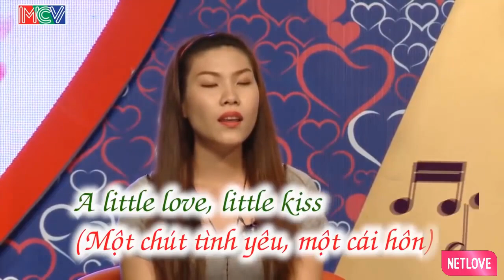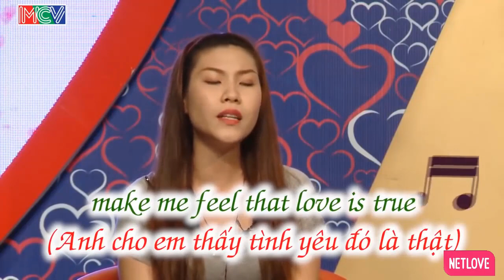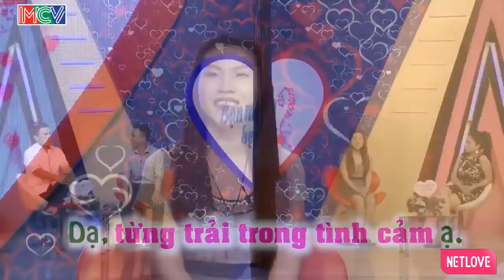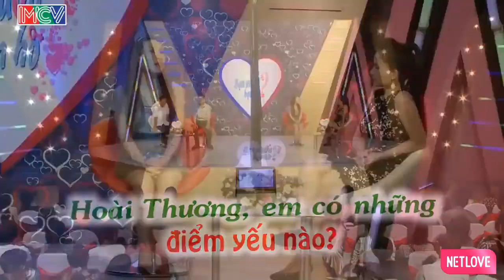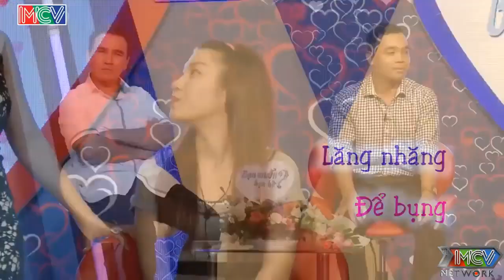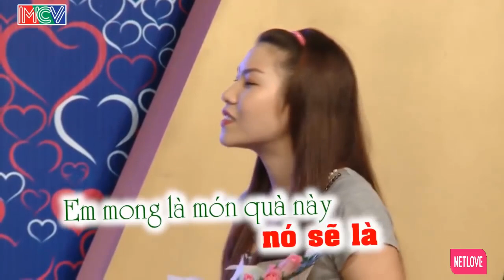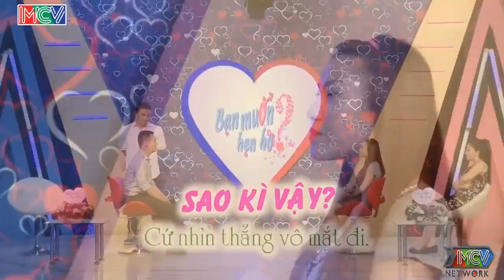Anh Thanh Niên Cà Trớn Quá Đà Khi Đi Xem Mặt Đăng Gái Bị Cô Bé Xinh Tươi Khước Từ | 69 Cách Yêu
69 Cách Yêu là trang cập nhật những chương trình hẹn hò, ghép đôi, mai mối hot nhất hiện nay BẠN MUỐN HẸN HÒ, HẸN ĂN TRƯA, VỢ CHỒNG SON, YÊU LÀ CƯỚI, MAI MỐI CÙNG NGƯỜI LẠ